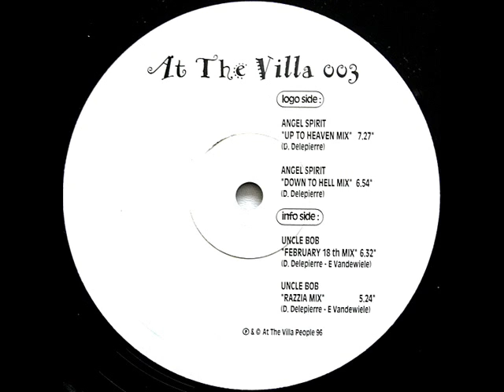AT THE VILLA PEOPLE UNCLE BOB 16TH FEBRUARY MIX